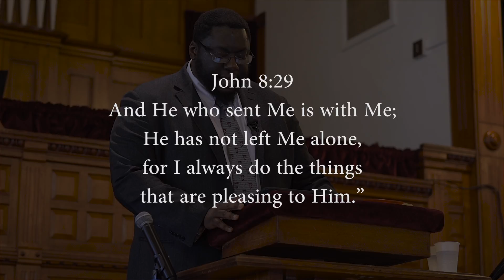One Audience And Thats It